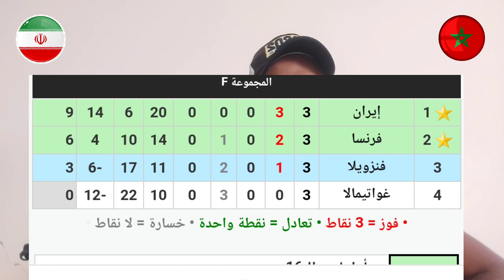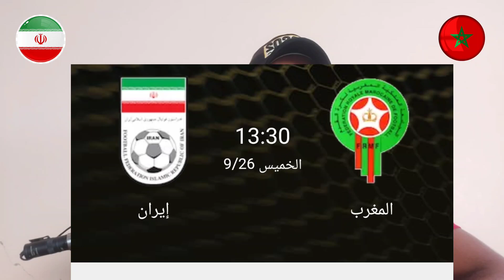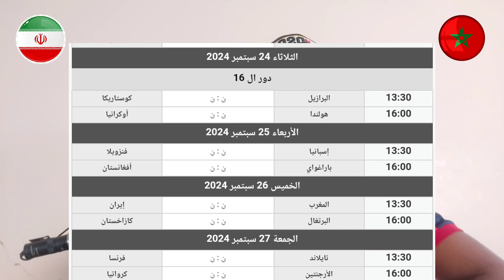موعد وتوقيت مباراة المغرب و إيران دور 16 كأس العالم أوزبكستان 2024